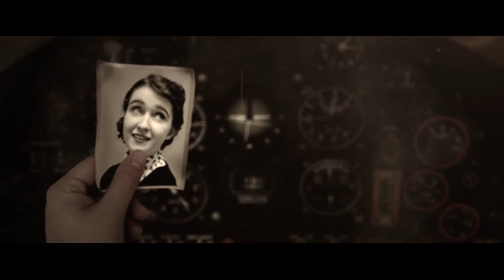Darkwood - Broken Wings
Darkwood - Schicksalsfahrt CD 2013.